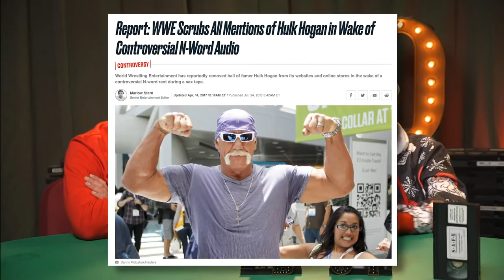Mike don't follow wrestling stuff...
Best of the Worst: Christmas 2021